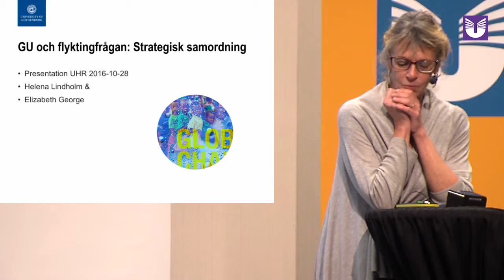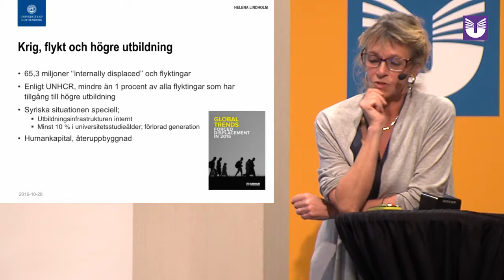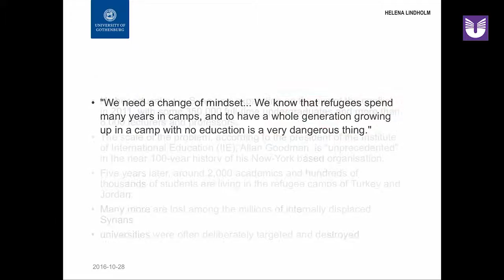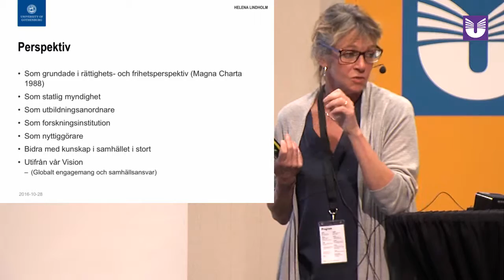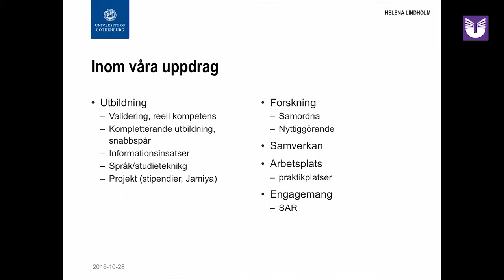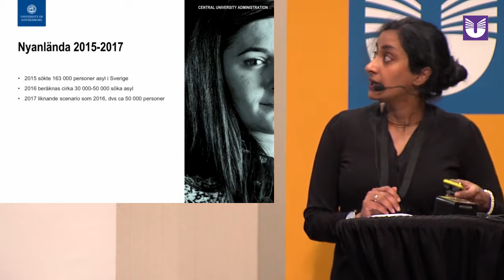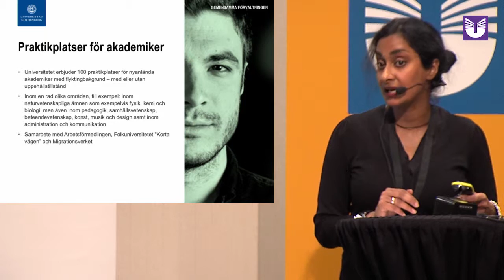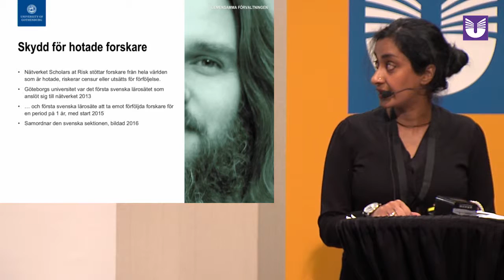Lärosätets interna och regionala samverkan kring flyktingfrågan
Helena Lindholm, prorektor, Göteborgs universitet, Elizabeth Chandy George, projektledare, Göteborgs universitet.

Programpunkt 10 på UHR:s konferens "Högskoleutbildade på flykt – hur tar lärosäten emot dem?" 28 oktober 2016 i Stockholm.